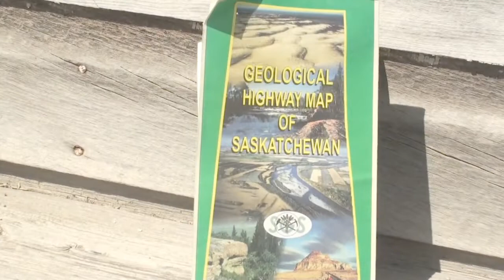Reserve, Saskatchewan; with aerial overview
A combination of early spring ground-tied video from 2015, with summer aerial from 4 years later.